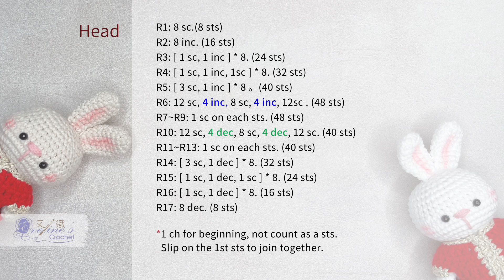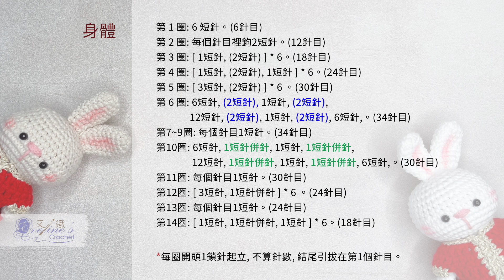《鉤針編織》小兔子/兔年生肖吊飾/新年吊飾/春節掛件/兔子玩偶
轉眼又到了年末，艾芙琳感謝大家一年來的陪伴！
明年是兔年，祝大家新的一年『鴻兔大展』！
本集內容：
00:00 介紹
00:55 頭部
06:36 身體
07:46 耳朵
08:09 四肢
08:46 尾巴
09:22 縫合
11:54 衣服

其他能找到艾芙琳的地方